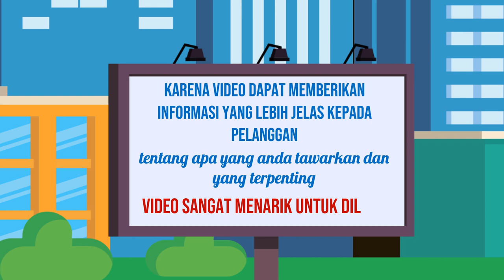Menyampaikan Pesan dengan Efektif dalam Video Explainer yang Panjang dan Relevan Jasa edit Video